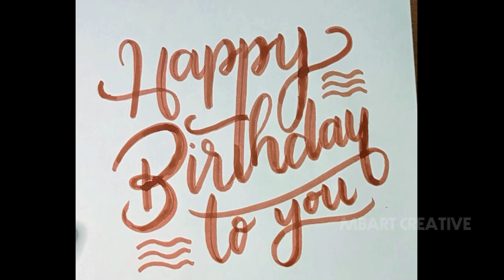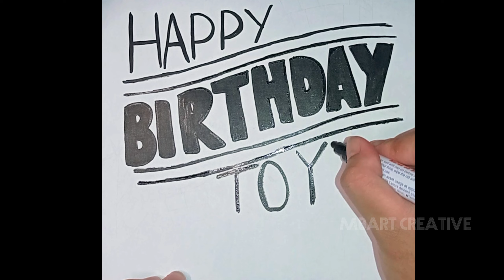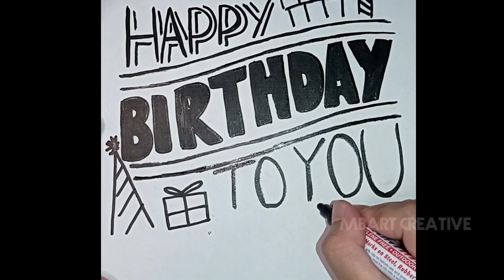Make "happy birthday" Lettering in various types (Part1)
Membuat Lettering "happy birthday" dalam beberapa tipe 😍🖍️

Dan aktifkan lonceng notifnya agar tidak ketinggalan video terbaru dari MBARTCREATIVE, selamat menonton.